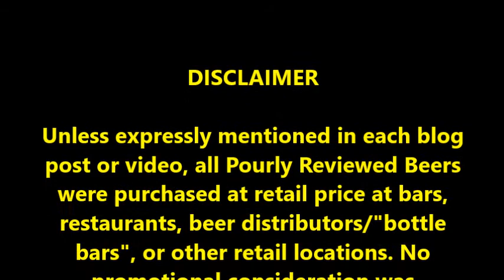PRB #44: Frog Level Nutty Brunette (9/23/16)